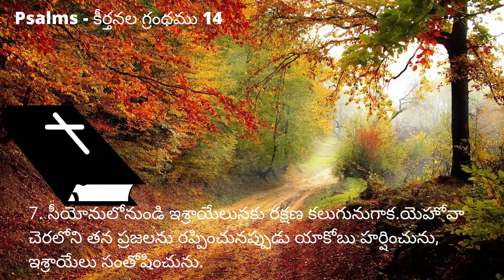Audio Bible || Telugu || Psalm 14 || 14 వ కీర్తన